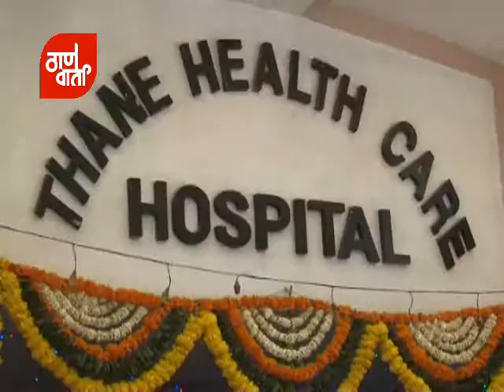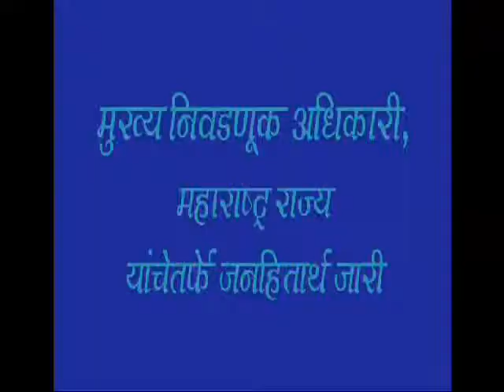Thanevarta as on 16th April 2014